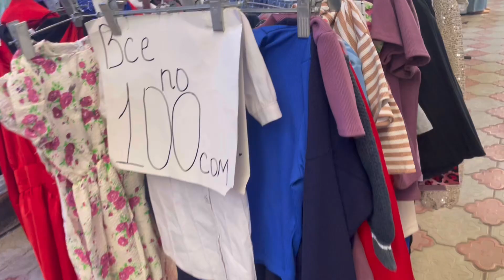Shopping day its tym to go india gyz